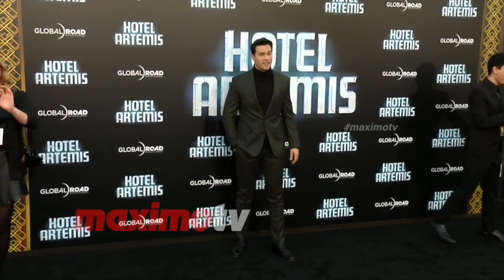Brett Dalton on red carpet 🔥🔥🔥🥵🥴😵‍💫